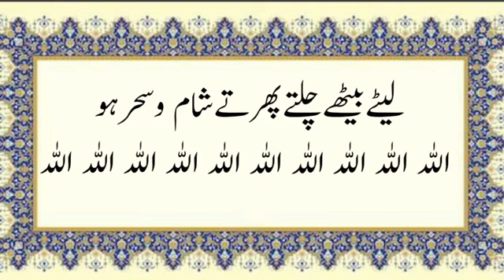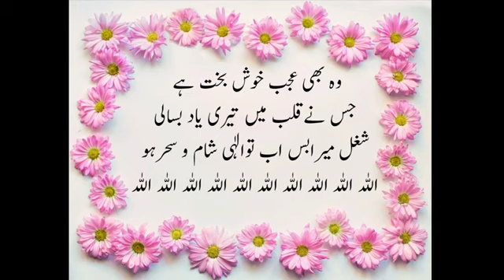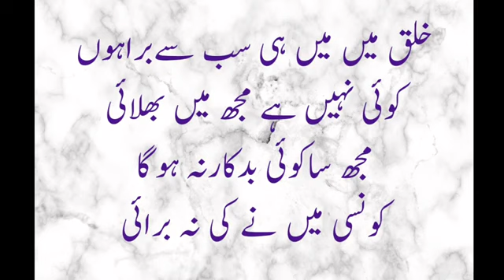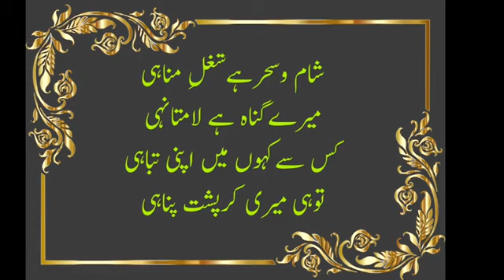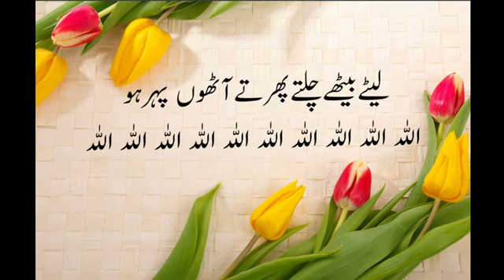Lete baithe sham chalte phirte har dam اللہ اللہ اللہ۔۔۔۔ munajat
SAHAEBE KALAM:-hazrat kwaja Aziz ul Hasan majzoob rh...

BAWAZ:-mufti Abdul Salam sahab..
MAULLIM:-IDARA ASHRAF UL ULOOM HYDRABAD..